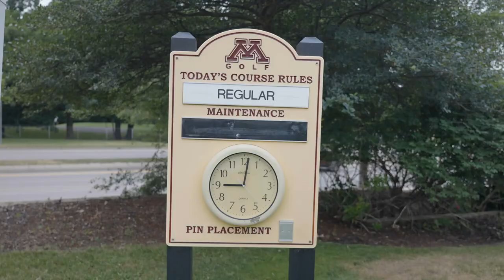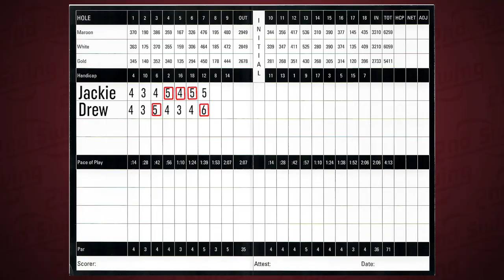Swap Clubs Golf Challenge | Drew and Jackie Swap Golf Clubs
This golf challenge showcases the important of golf club fitting. 2nd Swing's Drew Mahowald and Jackie Johnson swap golf clubs for a 9-hole match. Jackie plays 9 holes with Drew's clubs, and Drew plays 9 holes with Jackie's clubs.

Throughout the match, Jackie and Drew both realize that it's difficult to play golf without golf clubs that are fit for their unique swings. Who will overcome the poorly-fit clubs and win this golf challenge?

Schedule a 2nd Swing Tour-Van fitting and get your clubs dialed in for your swing